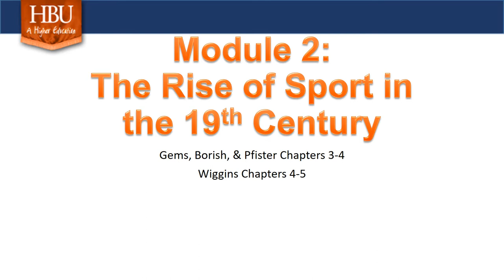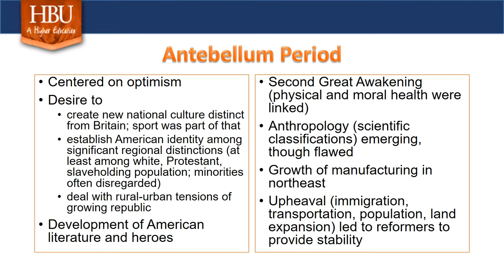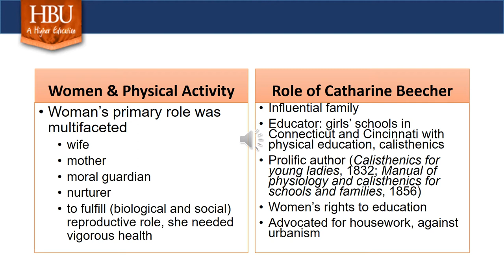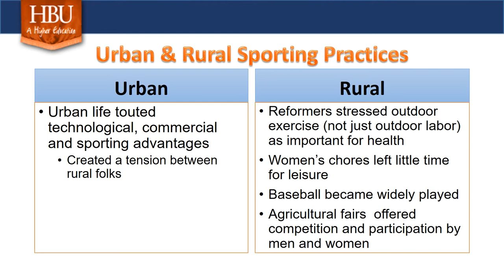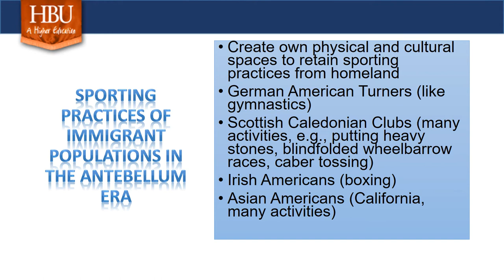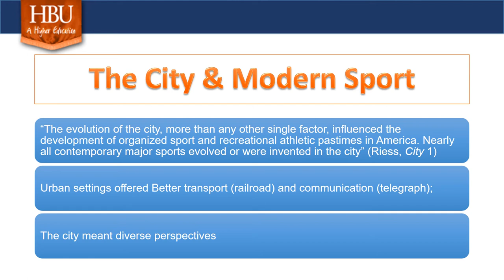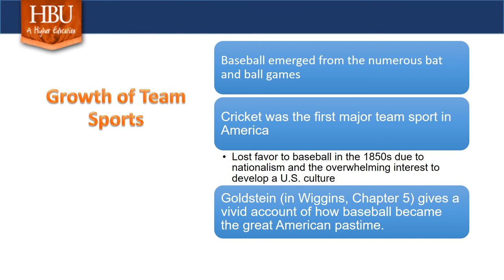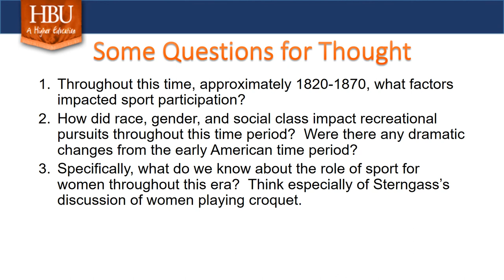Module 2: The Rise of Sport in the 19th Century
KINE 5305